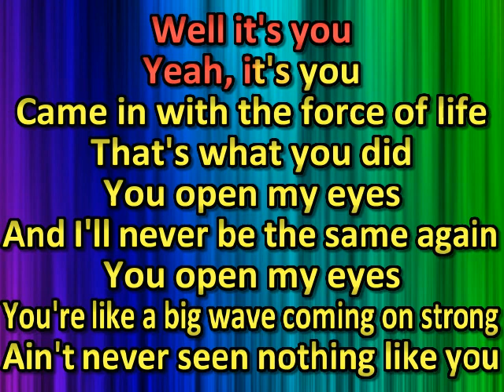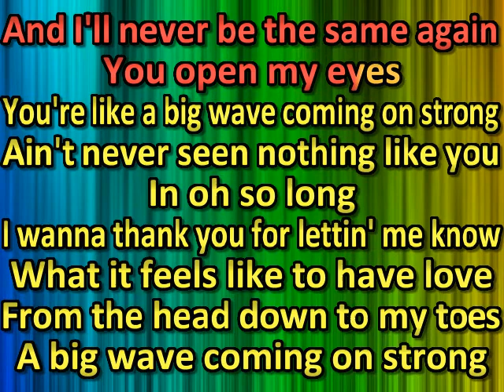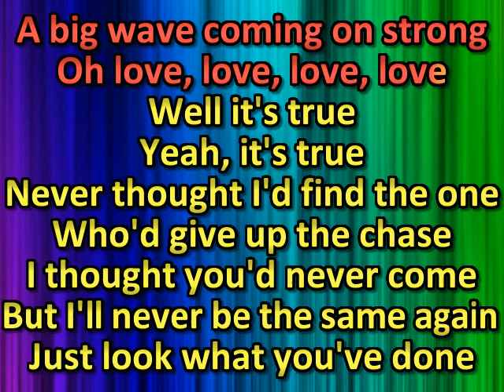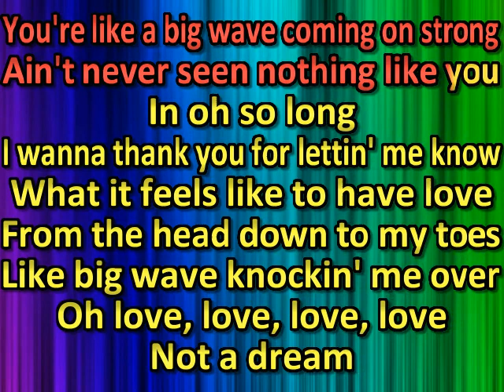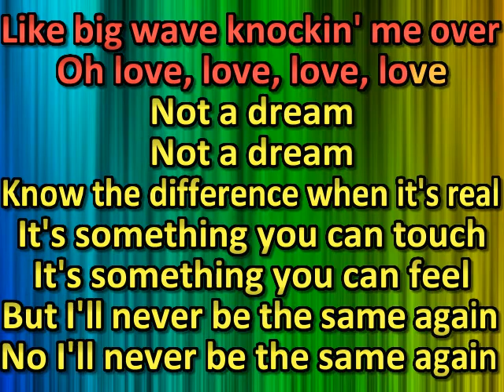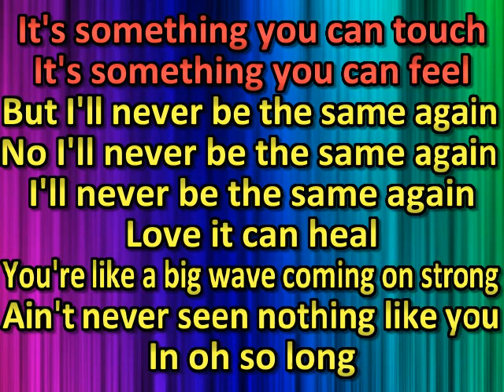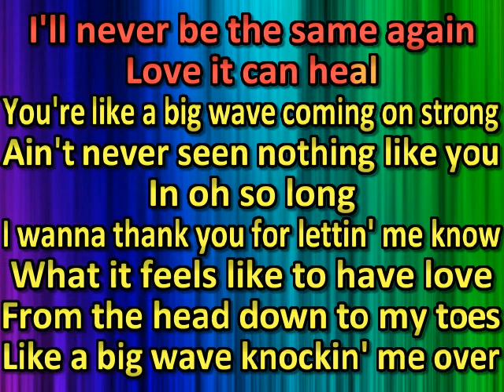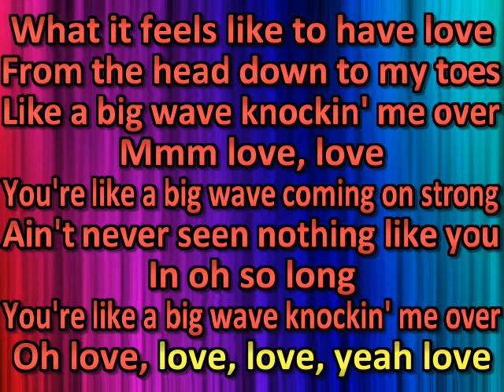Donavon Frankenreiter Big Wave (karaoke) (by request)